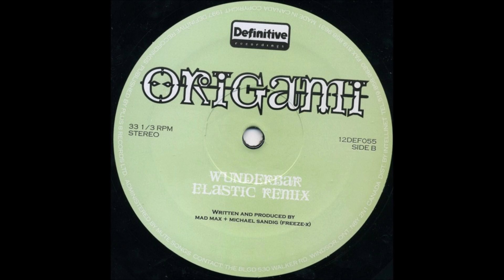Origami - Elastic (Remix) (1997)